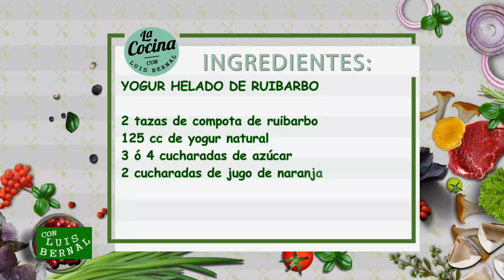LA COCINA CON LUIS BERNAL(3) 02 /08/ 18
YOGUR HELADO DE RUIBARBO